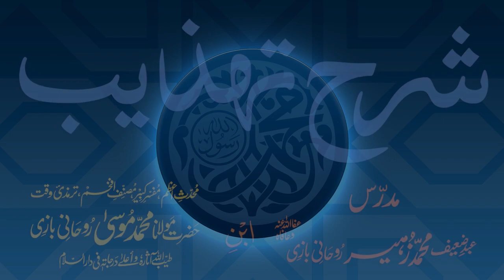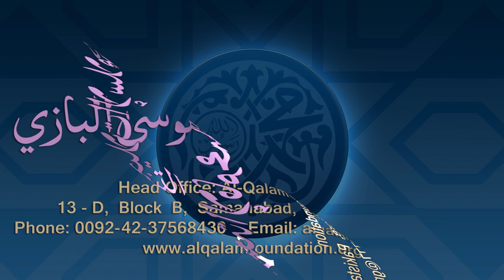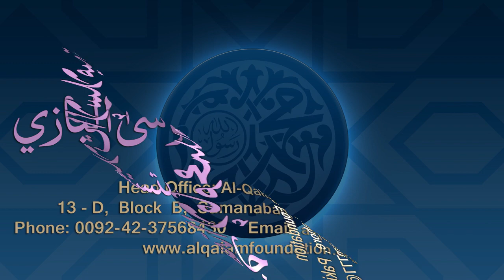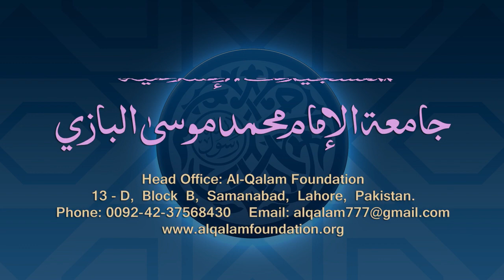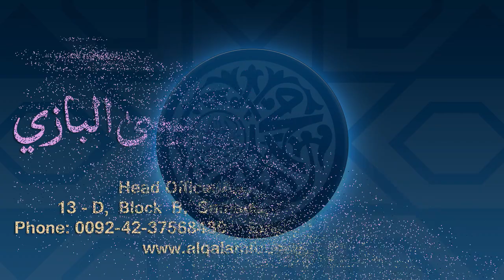Sharh-e-Tahzeeb Dars - 094 - Page - 043 - Maulana Muhammad Zuhair Ruhani Bazi - 23/01/2021